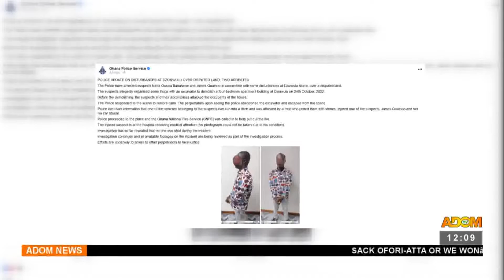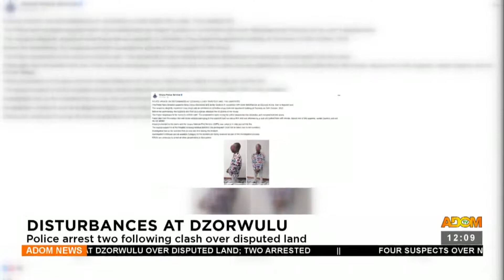Disturbances at Dzorwulu: Police arrest two following clash over disputed land -Premtobre (25-10-22)